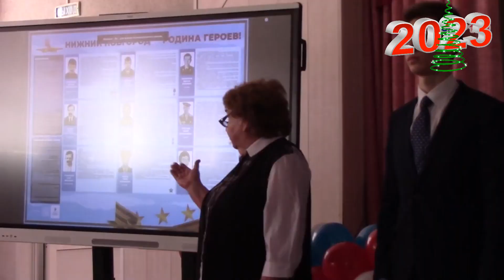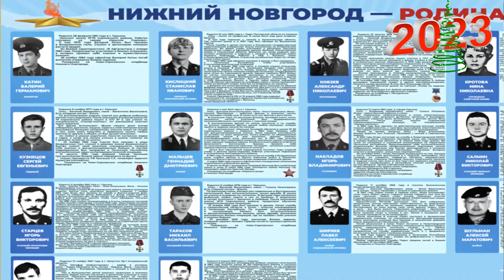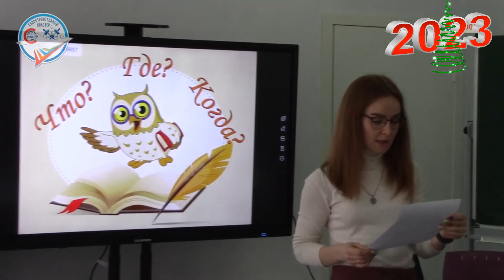ШКОЛА 117 год 2023